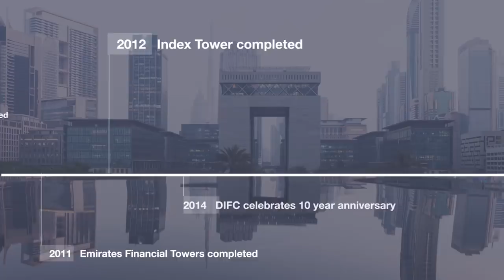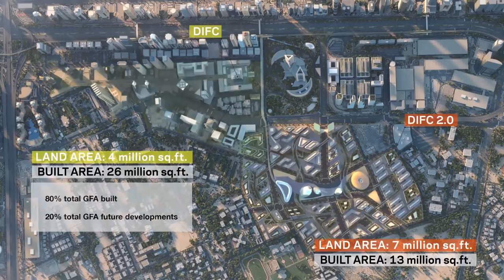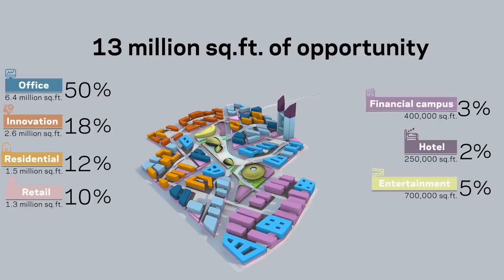DIFC 2.0: Tripling in Size and Driving the Future of Finance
His Highness Sheikh Mohammed bin Rashid Al Maktoum, Vice-President and Prime Minister of the UAE and Ruler of Dubai, announced a new chapter in the development of the Dubai International Financial Centre (DIFC) with the launch of DIFC 2.0. The Centre’s phased growth plan will triple the scale of the leading financial hub in the Middle East, Africa and South Asia (MEASA) and enable DIFC to drive the future of finance.

The new expansion which will add a total of 13 million square feet of vibrant and stimulating space to the Centre’s integrated ecosystem. DIFC 2.0 builds on 15 years of achievement that has played a significant role in establishing Dubai’s position as a global financial hub, and a key driver of innovation and entrepreneurship. The new development will provide an international focal point for FinTech and innovation, enhancing the Centre’s reputation as one of the world’s most advanced financial centres.